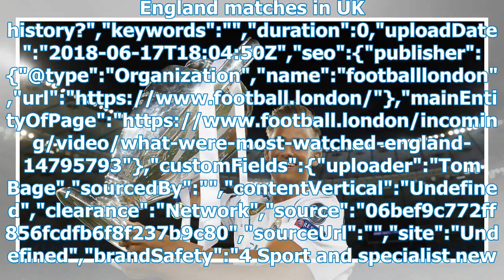Real Madrid players can open the door for La Liga star to join Arsenal